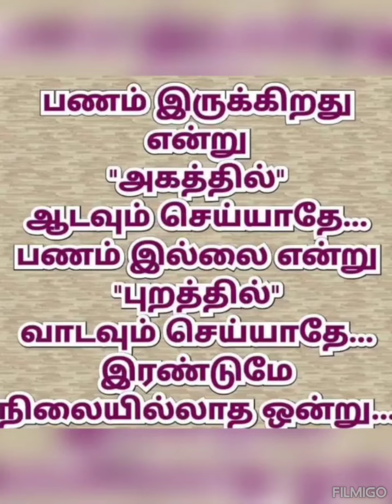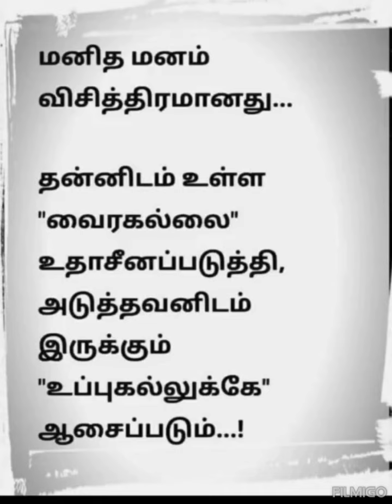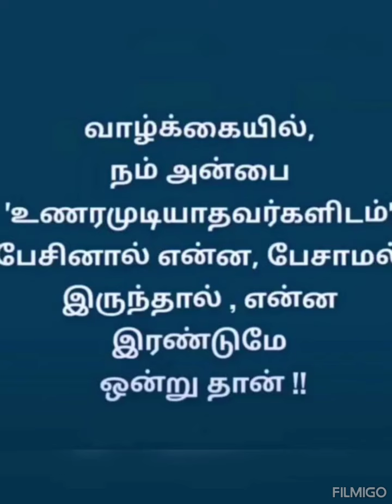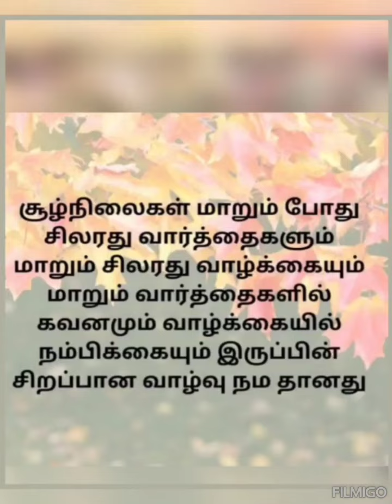படித்ததில் பிடித்தது 🌹💐🌼வாழ்க்கை தத்துவம்💐🌹🌺@bamacreatives